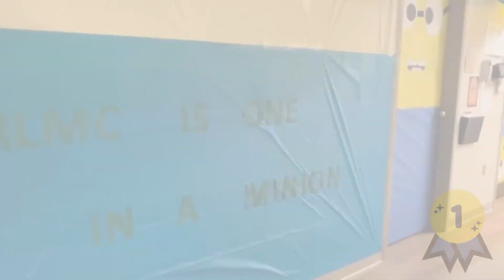Spooktacular Results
Congratulations, RLMC on another great employee engagement score!